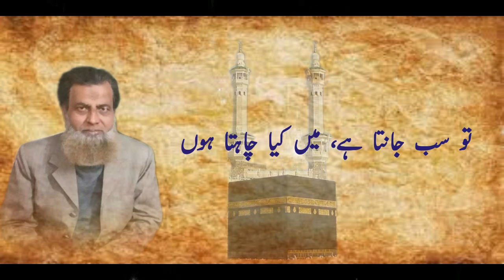Karam Khas Tera | Dua Waqaar | Urdu Poetry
AK 786 # A K 786 # AK786
Naushad Shahzad Sabri
# WAQAR SAHARANPURI Imran Partapgari Waqar Rooki # Madni naat 786 OneG Word Ibadat Islamic # Naatlab # Saad Al Quresi # Tabil Urdu # Quraan 50M # HM Radios Dewas Naorani Mahfil Official # I love Madeena # Chishtiya Qawwali # Mohd. Owais Raza Qadri
# Shemaroo Ibaatdat # Markaz-e-Afzaliya Wave Music Islamic The Islamic Voice